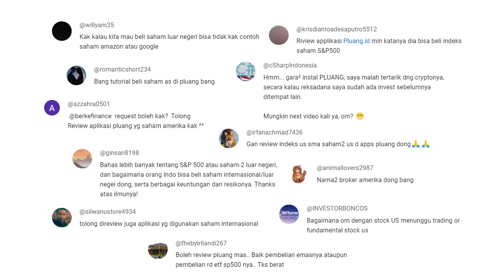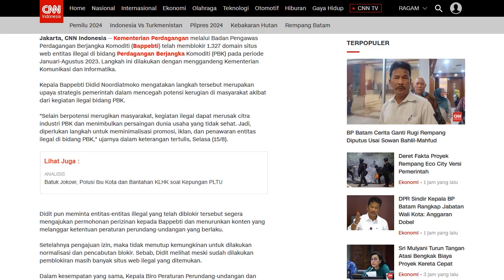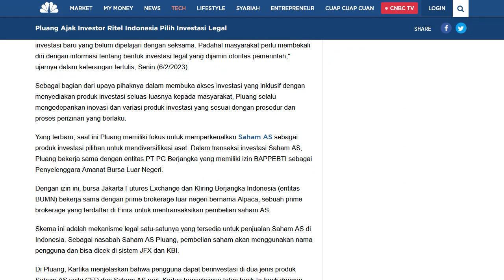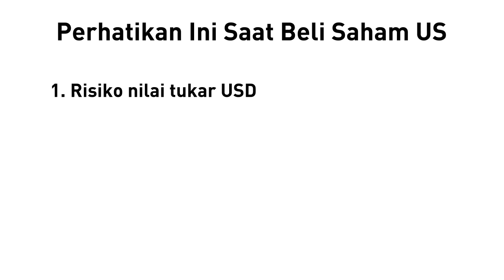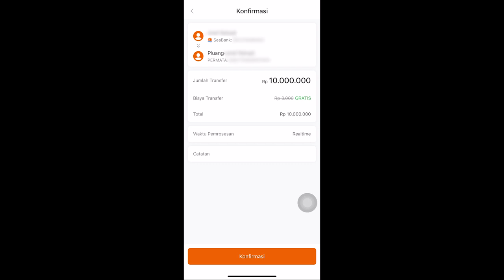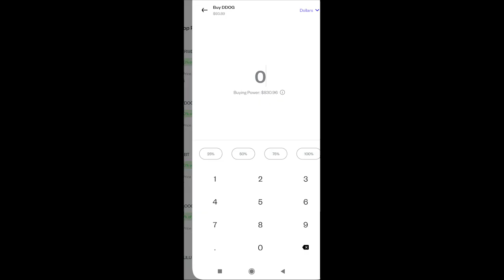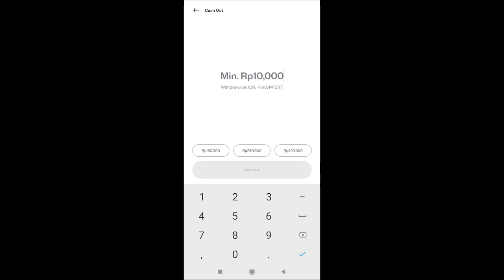Tonton Ini Dulu Sebelum Beli Saham US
Banyak yang tertarik beli saham AS (Amerika) karena cocok untuk diversifikasi investasi. Banyak perusahaan market leader yang punya "moat" kuat seperti Apple, Microsoft, dan Google.

Di video ini saya akan jelaskan cara beli saham US dengan aman. Saya akan contohkan cara top up, beli dan jual, lalu withdraw.

Saham luar negeri bisa jadi investasi yang menguntungkan.

Ini video saham dan investasi untuk pemula yang baru mau belajar investasi. Kalau ada komentar atau ide, kalau ada produk keuangan atau investasi yang ingin dipelajari, isi komentar di bawah ya :)

Reksadana dan produk yang disebutkan di video hanya ilustrasi dan untuk tujuan pendidikan. Anda bertanggungjawab atas segala keputusan investasi yang Anda lakukan.

Hati-hati dengan akun sosmed palsu yang mengatasnamakan suatu brand, influencer, atau creator. Jangan pernah transfer ke rekening akun titip dana, jangan pernah berikan OTP atau password ke siapapun. Segala transaksi yang Anda lakukan merupakan tanggung jawab Anda sendiri.